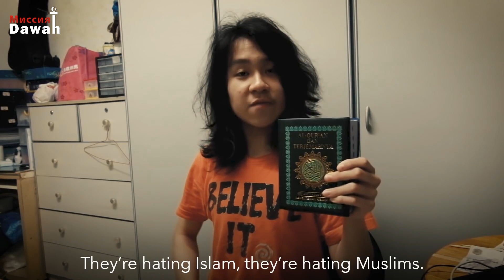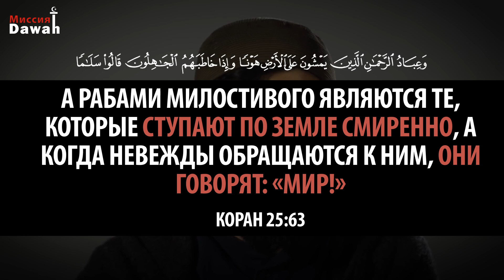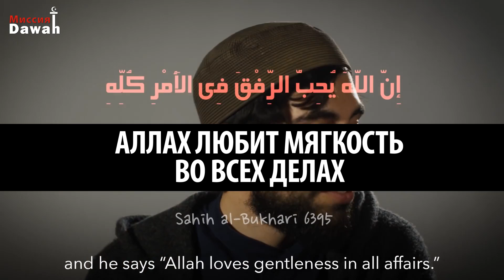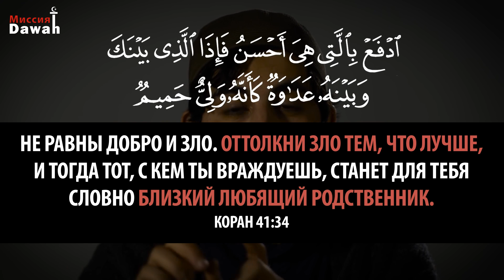КАК ОТВЕЧАТЬ ХЕЙТЕРАМ? - КАМАЛ САЛЕХ ИСЛАМ | HOW TO RESPOND TO HATERS?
Наша миссия - разъяснение Истины и призыв к ней людей.

Камал Салех - КАК ОТВЕЧАТЬ ХЕЙТЕРАМ? Парень решил сделать видео пародию на меня - это мой ответ.
Это именно то, как все мусульмане должны реагировать на такие примеры ненависти и идиотизма.
Сказал Аллах в Коране, сура 3 аят 186 :
"Вы непременно будете испытаны своим имуществом и самими собой, и вы непременно услышите от тех, кому было даровано Писание до вас, и от многобожников много неприятных слов. Но если вы будете терпеливы и богобоязненны, то ведь в этих делах надлежит проявлять решимость."